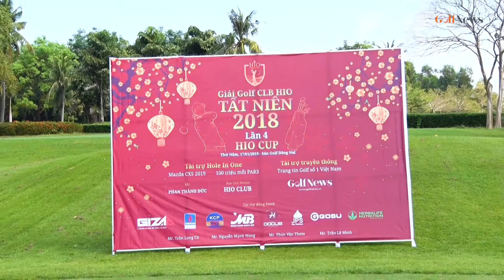Giải CLB Hole In One Tất Niên 2019: Buổi hội ngộ ấm cúng và thân tình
Vào ngày 17/1/2018, tại sân golf Đồng Nai, trong không khí đón mừng dịp Tết Nguyên Đán gần kề, giải đấu "CLB Hole In One Tất Niên 2019" đã được tổ chức với sự hiện diện của 64 golfer.